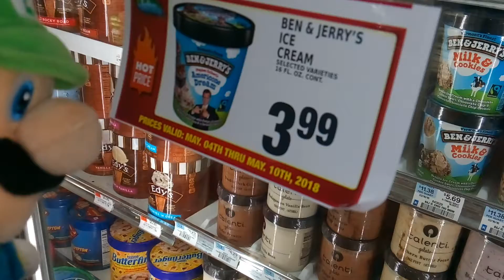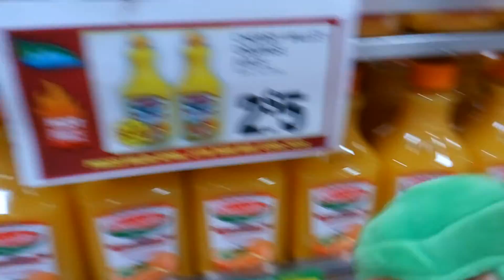AMB Movie Trouble At The Supermarket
Orange Yoshi Tries To Steal Ice Cream Cones